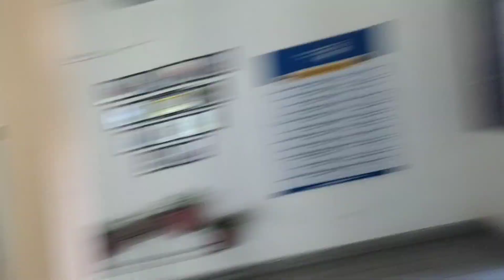Students are in tension Exams are coming 😅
aajse padhaai karna hoga start nahin to Ho jaenge fail